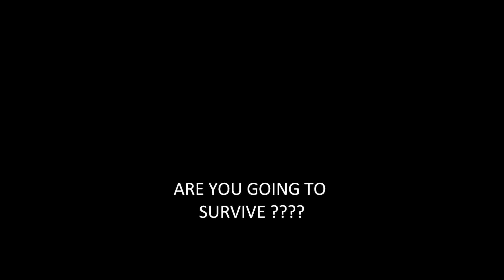Blood night trailer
this is a trailer for blood night homemade made for fun x horror :D